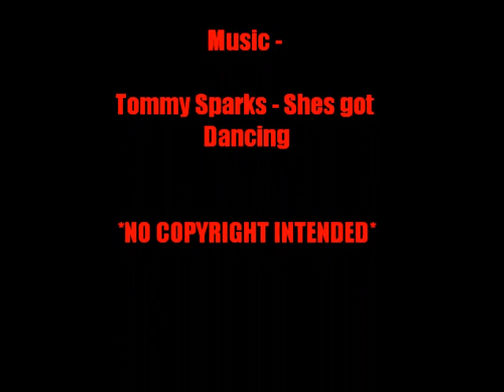FABIO AURELIO - UNSUNG HERO